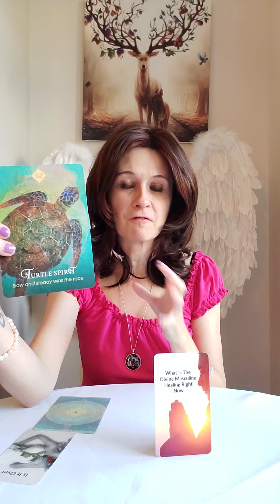Twin Flames - Is It Over Between You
Liz & George
Newcastle
ST55 9JP
England
United Kingdom